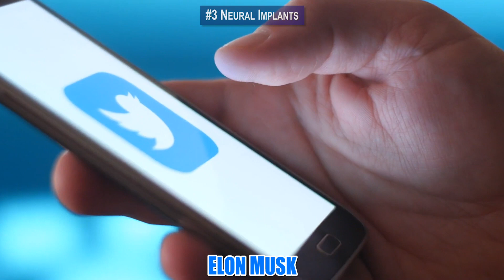Why YOU Should be Worried About the Future!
Why might be heading off a cliff! From wooden skyscrapers to pleasure robots, here’s why YOU should worry about the future.

Number 6 Wooden Skyscrapers
Skyscrapers in the future will be made out of wood?! Have we forgotten everything we learned from the three little pigs?  Well, wood is making a big comeback in the construction industry, and that should make us all nervous.  We’re not talking tiny houses, either, but wooden skyscrapers. There’s already a 14-storey tower in Norway as well as an 18-storeys wooden dormitory at the University of British Columbia. Wooden skyscrapers are about a quarter of the weight of a similar building constructed with reinforced concrete. Their strength and durability is owed to the use of cross-laminated timber and their carbon footprint is reduced by an estimated 65 to 70% compared to standard skyscrapers. That all sounds awesome but that there are two major issues to cover. One would be eel legal deforestation by companies looking to cut costs while the other is that wood is super flammable. A small blaze could burn the whole place. So would you move into a wooden skyscraper? Not on the hair of my chinny chin chin.
Number 5 Treasure Robots
With growing anxiety around contracting deep seas from others, as well as general reduction in social skills due to excessive screen use, people are turning more and more to sites like text hamster to get their socks off.  And now scientists are working on a solution for those who won’t or can’t find a lover. Introducing…text robots! That’s right boys and girls, these lean mean love machines are sure to satisfy your thirst for affection. Instead of a bar, people of the not too distant future may swing by best buy to pick up a new partner.  Needless to say, human-to-human physical interaction may face great challenges in the future. One concern is that the companionship aspect of human-robot relationships will keep getting better as AI progresses. Simply put, in the future a robot could be tailor-made to suit your deepest physical and emotional needs. Organic relationships could become a thing of the past.
Number 4 Robot Bees
Not to get too “Black Mirror” up in here but we are looking at a future filled with swarms of robot bees.  Because the global bee population has been on the decline for years, extensive research has been conducted to create artificial pollinators. Japanese scientists have successfully used a bee-like drone to transfer pollen from Japanese lilies. The master plan is to one day have fleets of autonomous drones that would take the place of bees. What could go wrong? It turns out that a lot. Introducing the artificial pollinators has the potential to completely upset existing ecosystems. And there is the risk that they’d be eaten by wildlife, or break down and contaminate land and waterways. And if put in the wrong hands the bees could easily be weaponized or used as tools for mass surveillance.
Number 3 Neural Implants
Neural implants are currently under research by several tech titans, including Elon Musk. When he isn’t getting in high-profile Twitter battles, Musk is actively thinking about drilling a hole in your
Number 2 Rise of AI
Talks of AI usually have people thinking about Skynet. In the terminator and similar rooms day scenarios we’d either become slaves or get eliminated by some superintelligence as it “goes live” and becomes self-aware. While that still might happen, it’s not the most immediate concern. AI is, in fact, much more likely to skill our jobs. Hod Lipson, director at Cornell University’s Creative
Number 1 Virtual Reality
Virtual reality is getting good, like scary good. So much so that even experts in the field are worried about its future implications. One aspect is immersion in the virtual world to such a degree that the outside world doesn’t matter. Worse still, users might struggle to distinguish between the virtual